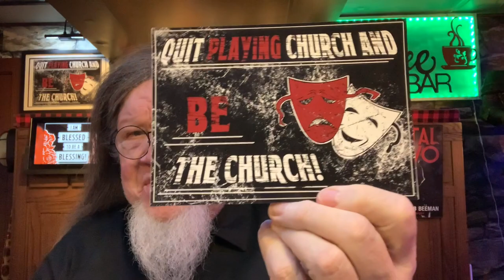CHRISTIAN BANDS WITH SATANIC IMAGERY on Pastor Bob's Coffee Break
CHRISTIAN BANDS WITH SATANIC IMAGERY

Dear Pastor Bob: What do you think about bands like Oh Sleeper and Impending Doom that use emblems that have an appearance of satanic imagery?  I’m personally a fan of both of them and I know their emblems have Christian meanings, but I feel like I am going back and fourth on this because I don’t want to give off a wrong image by wearing their merchandise.

Today’s Scripture Reading:
Romans 12:2
SIGN UP FOR OUR NEW eMAIL!
Sanctuary Family Newsletter
The Metal Matrix Network:
COFFEE AND MUGS:;
Do you have a question for Pastor Bob?

Join us over @ TheMetalMatrix.com

PASTOR BOB IN A NUTSHELL:
Heavy Metal Pastor. Homeless advocate. Speaker. Author. Podcaster. Mac Geek.

Sanctuary International
3908 Lebanon Pike  #8125